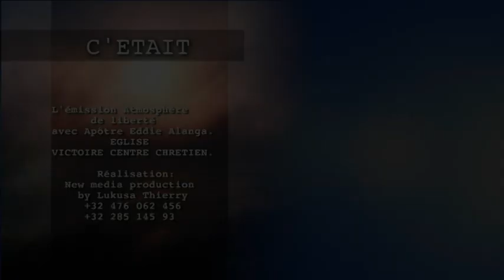Voici un vrai miracle L'atmosphère de la liberté - Ap Dieudonné Alanga